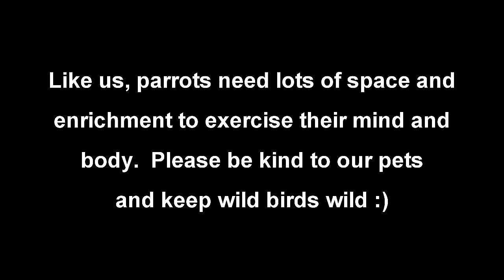Cockatoo vs. Underwear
Wild sulphur-crested cockatoos snip and pull out neighbor’s plants, chew on clothespins, and wrestle with underwear. Bad parrots! The naughty duo even gets swooped by a noisy miner three times during their vandalism. I always love those 😊